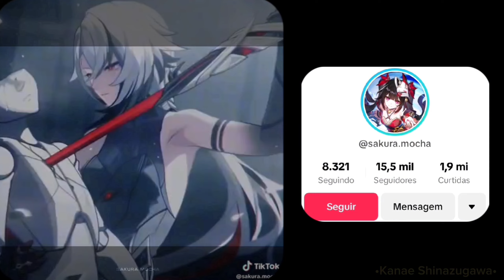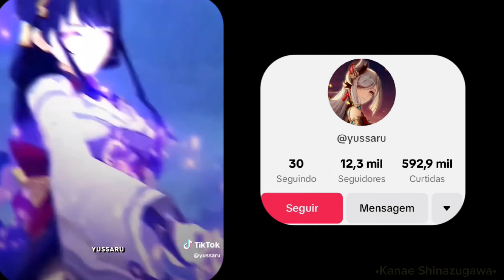•|| 🌠 ||• Fontaine react to Traveler {• F!MC || Lumine || 🇧🇷 // 🇺🇲 || No Ships •} •|| 🌠 ||•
🇧🇷: Bom dia, boa tarde ou boa noite

Eu quis fazer esse vídeo porque eu amo a Lumine

A Lumine é tão perfeita, maravilhosa, incrível e forte! Ela é a minha favorita 😞💖

Eu não me importo de fazer uma segunda parte caso eu tenha faltado alguma parte

Eu espero que goste, é isso e nós vemos no sábado

🇺🇲: Good morning, good afternoon or good night

I wanted to make this video because I love Lumine

Lumine is so perfect, wonderful, incredible and strong! She's my favorite 😞💖

I don't mind doing a second part if I missed something

I hope you like it, that's it and we'll see you on Saturday

[• Começo || Start •]

1°: @sakura.mocha

[• 🌠 Lumine 🌠 •]

1°: @y01miya

2°: @vanityed

3°: @damsellettes

4°: @y01miya

5°: @l4mii_

[• Traveler Vs unknown god •]

2°: @aepmilkkk

[• Lumine & Aether •]

2°: @stars4lumi

3°: @xanikoz

[• Traveler Vs Scaramouche •]

2°: @y01miya

3°: @xgorel

4°: @dvpszs

[• The First Sage of Buer •]

2°: @scaradux

[• fim || End •]

1°: @yussaru

Genshin Impact react to Lumine
Genshin Impact react to Traveler
Genshin Impact react to F!MC
Fontaine react to Lumine
Fontaine react to Traveler
Fontaine react to F!MC
react to lumine
react to Traveler
react to F!MC

00:00 - Start
00:15 - Lumine
01:20 - Lumi&Ae Vs unknown god
03:07 - Lumine & Aether
04:56 - Traveler Vs Scaramouche
05:54 - The First Sage of Buer
10:40 - End